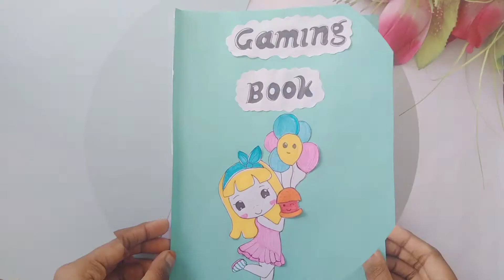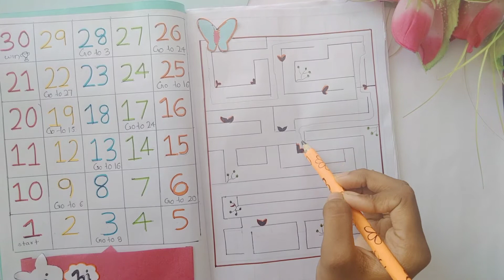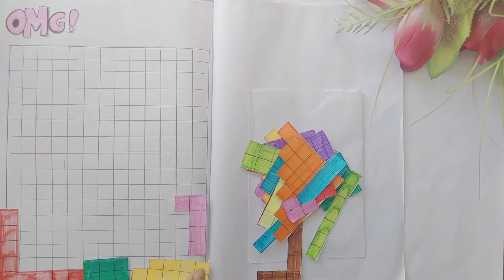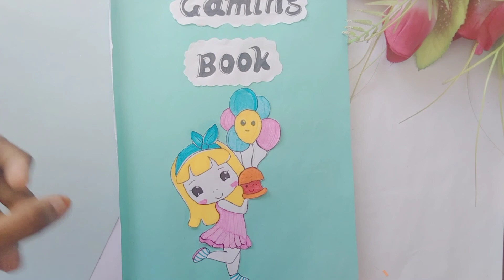DIY cute game book part 2 / game book / DIY WITH THABSHIRA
GAME BOOK PART 1:
editing app : inshot
thumbnail: picsart
camera:OppoA53